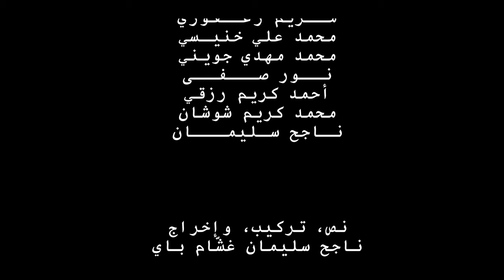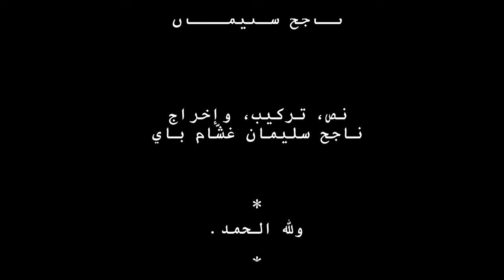اليمامة - (شريفة مكة) ـ فيلم تونسي 2022 - Film Tunisien - Al Yamema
اليمامة - فيلم تونسي
شريفة مكة
2022 - Film Tunisien - Al Yamema
حصريًّا علَى اِلّي يقلّك
Exclusively on EYK - YouTube.
Najeh Souleimane Ghachem Bey

cherifa bent lfadhel
فيلم تونسي film tunisien 2019,film tunisien 2018,film tunisien fi 3inaya film tunisien,film tunisien 2021,فيلم تونسي,فيلم تونسي 2021,film tounsi,أفلام تونسية جديدة كاملة 2021,fartatou dhab,افلام تونسية جديدة 2021,film bastardo complet tunisien,film tunisien klem zayed,film tunisien complet,court metrage tunisien,film tunisien 2020,film tounsi lotfi abdelli,film lotfi abdelli,film,فيلم تونسي قصير,film tunis,film complet tunisien,upon the shadow film complet,film tounsi 2020,film tunsi,بوشكارة,film tunisien lotfi abdelli,مسلسل تونسي فيلم مغربي Film marocain- la liberté الحريه - ألبس كمامة؟ - فيلم وثائقي قصير الفيلم المحذوف من فيلم العالمي Finga | فينڨة : فيلم تونسي كامل فيلم تونسي _ سند لخوه | Snad l5ouh drama action تونسي عربي Upon the Shadow (Au-delà de l'ombre) - un film de Nada Mezni Hafaiedh Film tunisien 2014_HD " فيلم تونسي '' طيور الليل court métrage tunisien : KHALÄA de Maher Elhasnaoui // الفيلم القصير خلعة لماهر الحسناوي Flashback (Court métrage Tunisien de Waheb Chargui avec Omar Touihri " jenjoon " ) (فلاشباك) مشهد جريء جداً للطفي العبدلي PAPILLON D'OR فرططّو الذّهب un film de Abdelhamid Bouchnak Comme un fils ( un film de Aymen Lajmi, avec Mohamed Amine Hamzaoui et Mohamed Ali khmiri) حيرة - Tiraillement | فيلم تونسي قصير - Court Métrage Tunisien فيلم تونسي قصير - فات الفوت fat el fout Noura rêve - نورة تحلم | Bande-annonce LA FUITE de Ghazi Zaghbani film tunisien le3ba mal3ouba فيلم تونسي لعبة ملعوبة ZMEGRI الفيلم التونسي Journées Cinématographiques de Carthage, JCC, Artify, nommé aux les Oscars, Cinéma, nommés dans la catégorie "meilleur film international, tv5monde
فيلم السطوش 2017 -tn  شاهد لطفي العبدلي في فيلم نورا تحلم يتفوه بكلام بذيئ  فيلم التونسي واد الدم كامل 2016film WED DAM-